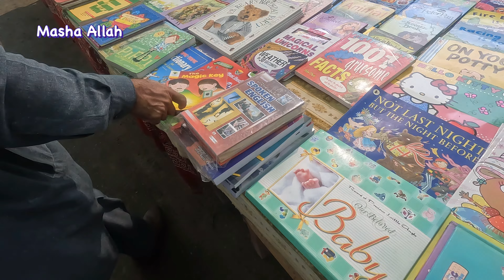Life Routine at Saturday domestic work and Family Time